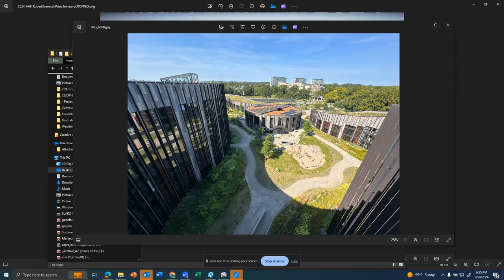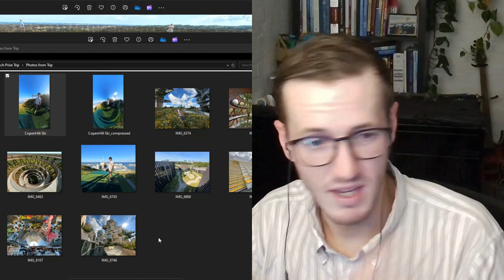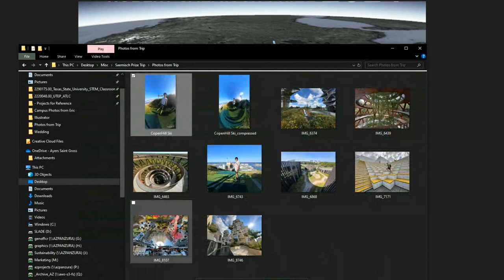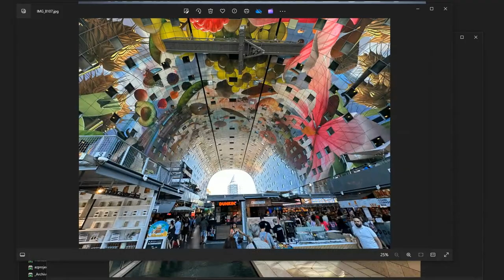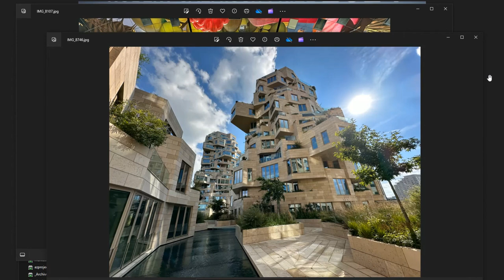Archispeak 349 - ’Experiencing Infratecture‘, with Slade Sheaffer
Join us on a captivating exploration of cutting-edge architecture with insights from our special guest, Slade Sheaffer. In this episode we dive into Slade's travels across Denmark, the Netherlands, and Germany as he uncovers the fusion of infrastructure and architecture with noteworthy projects like Copenhagen's Camp Adventure Tower and the city’s unique skiing experience at Copenhill, among others.